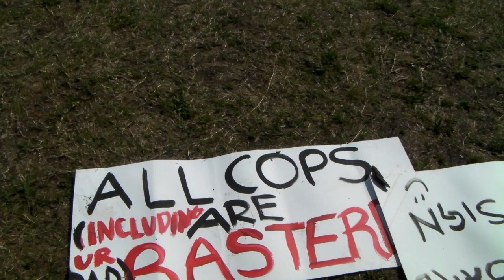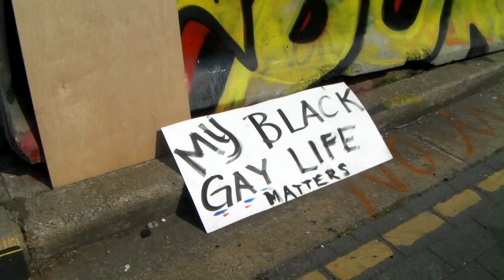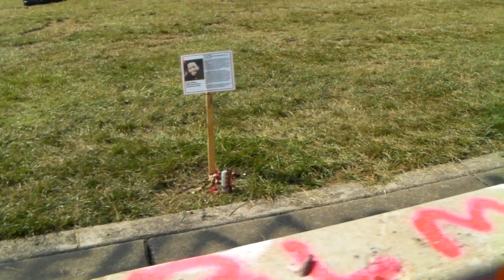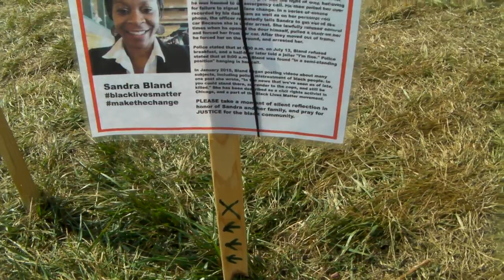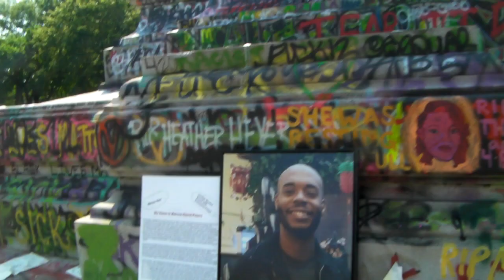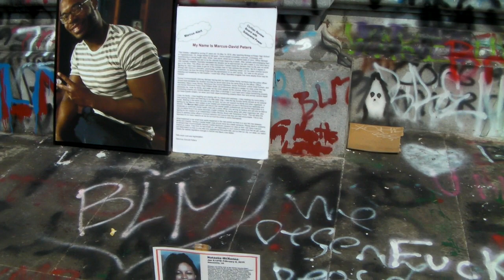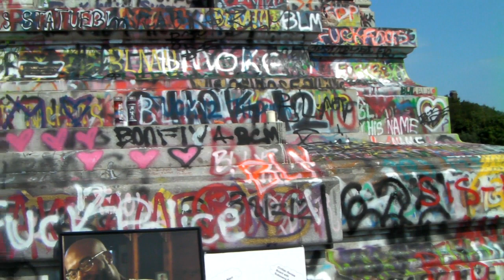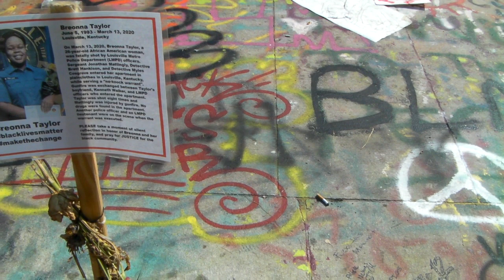Pomalowany Pomnik Robert E Lee Richmond Virginia USA 21 June 2020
kolosalny pomnik generała armii konfederacyjnej - czyli stanów południowych które się odłączyły od północy a potem były zaatakowane i zniszczone w wojnie bratobójczej, teraz marxiści uzywają tego do zmiany całej ameryki